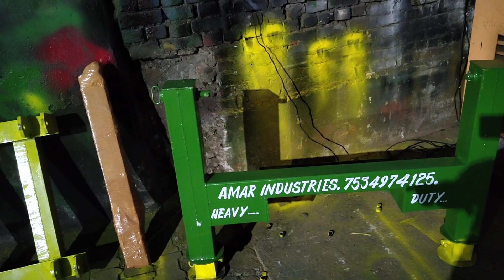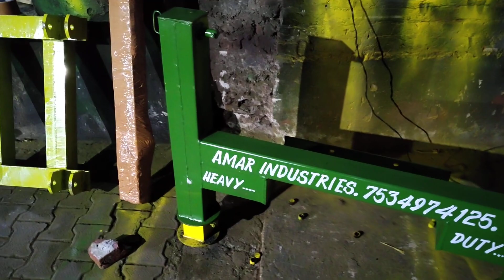Pole erection machine dispatch 7534974125 9719654125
address bodhana road thaneshwar mindi khatauli
all types agriculture attachments post hole digger
hydraulic post hole digger mini tractor post hole digger pole erection machine pole master sugarcane ring pit digger double raton manager
tractor front loader tractor front dozzer tractor trincher three link pin attached post hole digger
double spring moment post hole digger sugarcane loader heavy duty manufacturing shaktiman 11 25 gear box heavy duty TaTa 9/16 gear box either gear box Post hole digger three link pin attached  heavy duty  gear box will be crown bolted  Shaktiman 11/25 with crown pinion heavy PTO shaft 2.5” inch solid rod and round pipe with dual heavy U cross frame will be 4\ 2  inch ms chennal  length will be 7 feet  circle size 18 inches diameter 4 feet depth dubble circle ⭕with mm 8 peace with kaju bit poin
 circle 8 mm sheet with triangle suitable for all tipe of soils in all aver India different drill size available